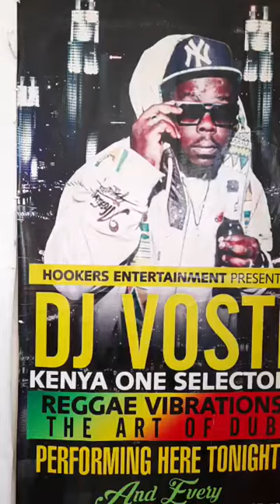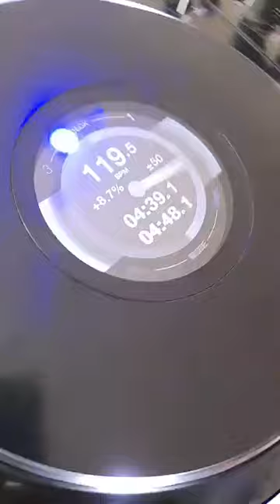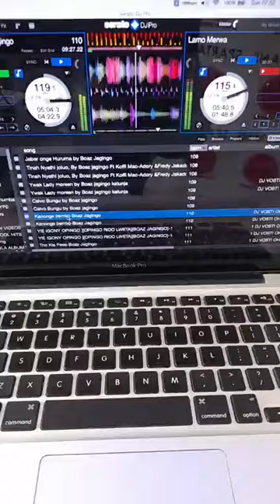LUO BENGA MUSIC ft JOHN JUNIOR MUSA JUMA DR OSITO KALLE JAMNAZI - DJ VOSTI LIVE SESSION